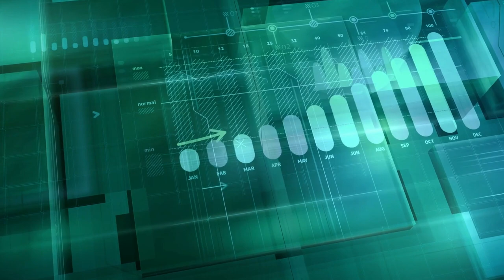Global Leadership in the Age of Turbulence | CISL Global Leadership Summit 2024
In response to the challenges faced by society and those in positions of leadership, CISL convened a multi-sectoral Global Leadership Summit in February 2024.
It brought together leaders from a broad range of sectors internationally for open, challenging and necessary dialogue.

Through discussions ranging across geopolitics, global governance, domestic politics, economics, finance and technology, the Summit sought to answer the question: what leadership is needed now, and from whom? Our 'Global Leadership in the Age of Turbulence' report provides a summary of the main insights from the Summit (conducted under the Chatham House Rule), all of which offer hope for the way forward.